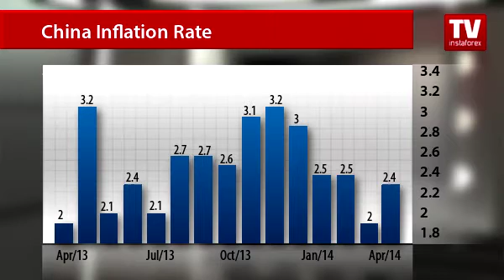Oil drifts lower on data from China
The oil prices snapped its streak of three consecutive session gains. Tensions in the Eastern Ukraine still push the oil prices higher. Moreover, yesterday Libya reported about rebound in its oil exports. Meanwhile, the U.S. economy is expected to improve amid upbeat data on jobless claims. The indicator hit its lowest level.
Today the WTI oil settled at 103 U.S. dollars per barrel.
Yesterday, the "black gold" could have jumped higher, but deterioration in exports volumes in China, the world's second largest oil consumer, pressured on the quote. The traders were knocked by the Chinese dismal data which resulted in lower prices for oil.
According to official statistics, consumer prices gained 2.4% in March from a year ago in China. The analysts had anticipated a 2.5% increase. Compared to the February's 2.0% growth, the indicator improved its positions. However, on monthly basis it fell 0.5%.
The level of 3% is chosen as the target inflation level in China. The current figures raise concerns about the growth of the Chinese economy.